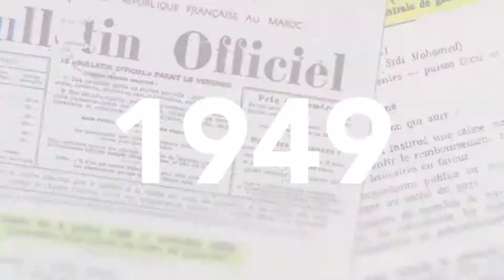Capsule-changement de l'identité visuelle de la CCG (en arabe)